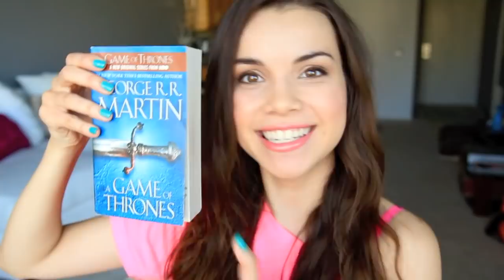A Game of Thrones - Book Review + TV Show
A spoiler-free look into A Game of Thrones: an immersive, intriguing, and captivating story set in a land "where summers span decades and winters can last a lifetime." A book everyone (15 years +) should read!

The HBO TV show airs on Sundays at 9pm and is currently in Season 2.

For sneak peeks, behind-the-scenes videos, and interviews with the HBO cast, check out the Game of Thrones YouTube channel!

Some of my favorite GoT fan sites, blogs, etc.:
(blog with GoT food recipes! *drools*)
(all encompassing fan site with spoiler-free reviews!)

WHAT I'M WEARING IN THIS VIDEO:

Makeup
-Chanel Vitalumiere Aqua foundation in B20
-Lioele Skin Fix Oily Skin Compact in 23 Natural Beige
-Dior Rosy Glow Awakening Blush
-MAC Paint Pot in Groundwork
-Bobbi Brown eyeshadow in Gold Thread
-Bobbi Brown eyeliner in Chocolate
-Canmake Gokunobi Mascara
-MAC lipstick in Flamingo
-MAC lipglass in Tour de Fabulous

Nails
-butter LONDON Slapper

Top
-Victoria's Secret